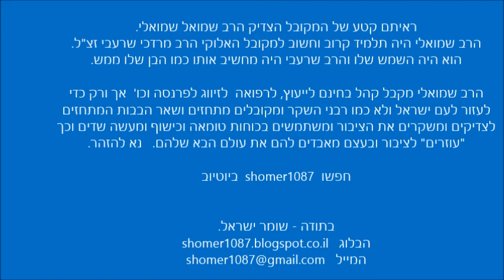הרב שמואל שמואלי - הגבורה של הצדיק הנסתר בקבר יהושע בן נון || ש"י ✔